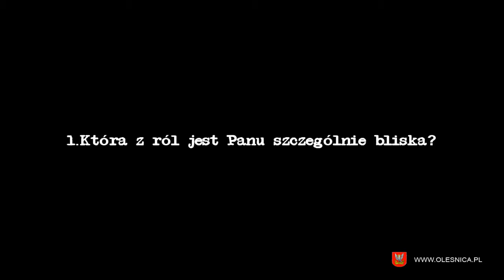4 pytania do Artura Żmijewskiego